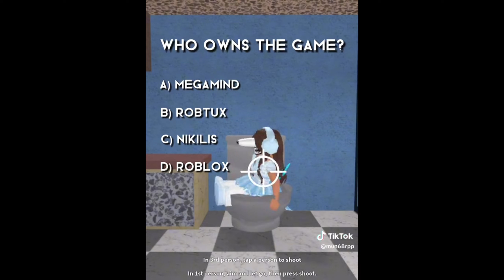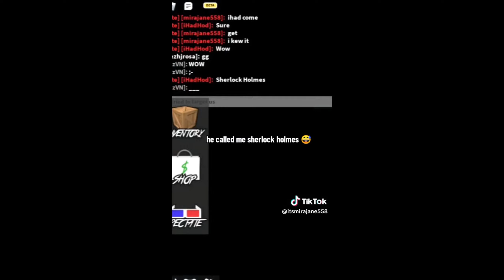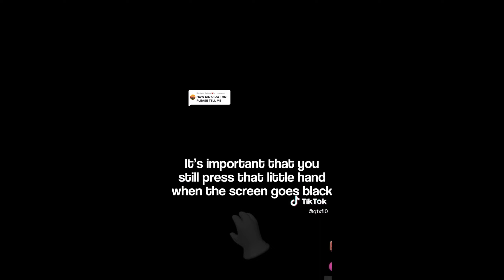【ＭＭ２ ＴＩＫＴＯＫ ＣＯＭＰＩＬＡＴＩＯＮ ＃４】